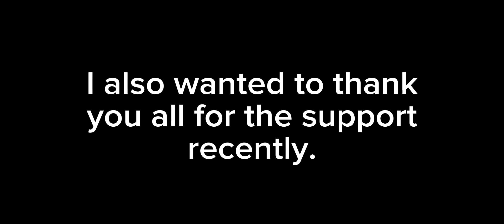UTPR: Top Tier Mobile Frisk Gaming